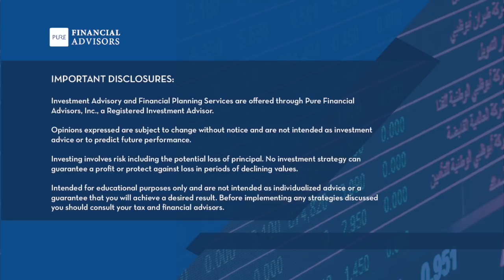How to Avoid the Five Horsemen of the Retirement Apocalypse - Larry Swedroe on YMYW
This week on Your Money, Your Wealth podcast episode 206: Larry Swedroe (Buckingham Strategic Wealth) talks about his 16th book, Your Complete Guide to a Successful and Secure Retirement, the two biggest retirement mistakes, and what Larry calls the five horsemen of the retirement apocalypse. Plus, is there a way to consolidate your investment portfolio before you retire and avoid paying capital gains tax? Also, dancing to stave off dementia, the world of golf, and China and Brexit news - but probably not what you're expecting. Listen to the podcast, read the transcript and visit the show notes

00:00 - Intro
00:45 - Market Tidbits:
 ⁃ China’s Deadbeat Debtors app and Anger Room
 ⁃ The Brexit Box
 ⁃ Grass Golf Shoes
 ⁃ Dancing to Fight Dementia
09:48 - Larry Swedroe: The Five Horsemen of the Retirement Apocalypse and the Two Biggest Retirement Mistakes
19:48 - Larry Swedroe: Your Complete Guide to a Successful and Secure Retirement
34:09 - How Can I Consolidate My Portfolio and Avoid Capital Gains?